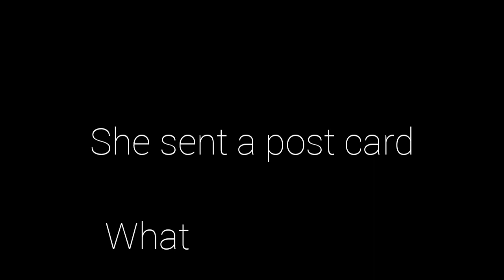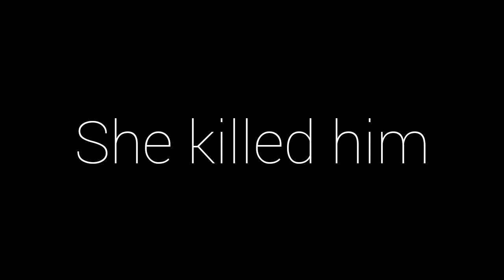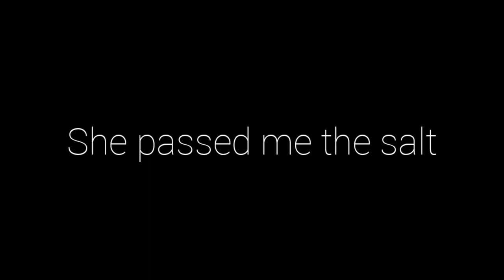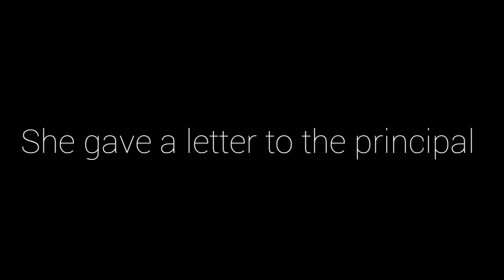Direct and indirect objects